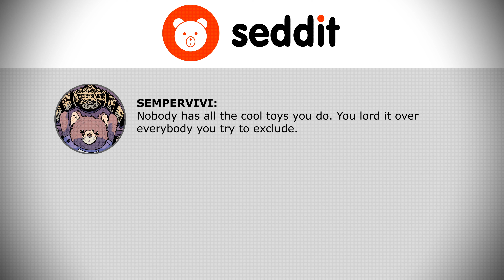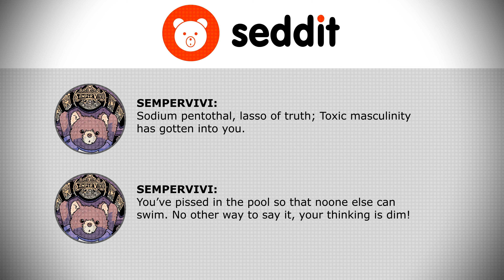"Gatekeeper" Punk Lyric Video KUNG FU (Sempervivi)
Official punk lyric video for the Sempervivi song "Gatekeeper"!

Kung Fu action movie clips taken from the public domain movie "Sister Street Fighter".

Sempervivi are a Lexington, Kentucky punk band on Bad Apple Records. Recommended if you like: Green Day, NOFX, Bad Religion, MxPx, Millencolin.